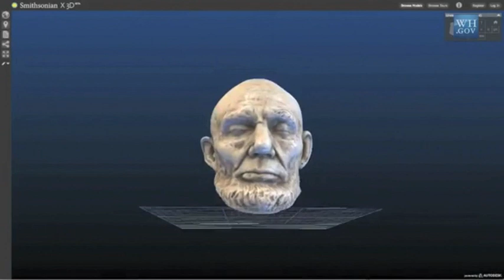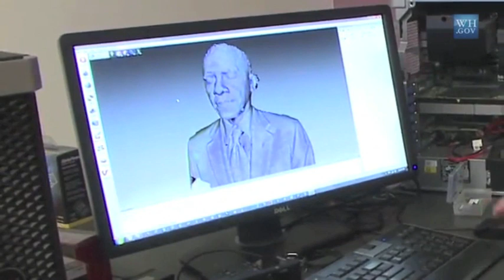ساخت پیکره سه بعدی از پرزیدنت اوباما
اسکن کردن پیکره شبیه پرزیدنت پروژه بسیار جالبی است اما در عین حال این طرح درباره روند بسیار بزرگتری از علم روز نیز می باشد که همان انقلاب صنعتی سوم نام دارد. این ترکیب دنیای فیزیکی با دنیای دیجیتال است که به دانشجویان و کارآفرینان این اجازه را می دهد تا در چشم بهم زدنی، از مرحله ایده و فکر قدم به مرحله تولید نمونه اولیه بگذارند. تام کالیل از دفتر سیاستهای علوم و فناوری کاخ سفید
این اولین پیکره ای از ریاست جمهوری است که طبق اطلاعات علمی بدست آمده از اسکنر سه بعدی تهیه شده است بنابراین این یک پیکره هنری از پرزیدنت نیست، این میلیونها و میلیونها اندازه گیری مختلف است
که پیکره ای سه بعدی از پرزیدنت می سازد که می توانیم با چاپگر سه بعدی تهیه کنیم و چیزی بسازیم که تابحال ساخته نشده است، ادم متلو از برنامه دیجیتال سازی سه بعدی اسمیتزونین.